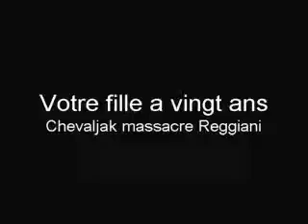Votre fille a vingt ans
Encore du direct "a capella" sans musique et sans filet avec redécouverte du texte en direct sur l'écran de l'ordi un peu comme au karaoké mais sans balustrades musicales ni texte balancé juste quand il faut. C'est une chanson que j'affectionne particulièrement et qu'on entend trop peu souvent à la radio. Si Serge la voit d'où il est qu'il ne m'en veuille pas trop pour ce nouveau massacre !
filmé ce 19 juin 2009 vers 23 h et quelques à Cheratte (Belgique)